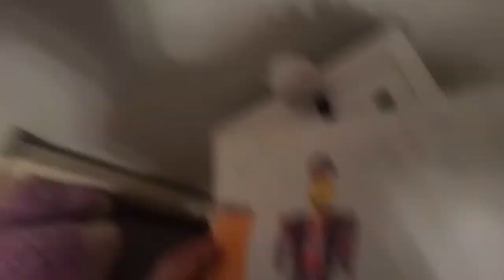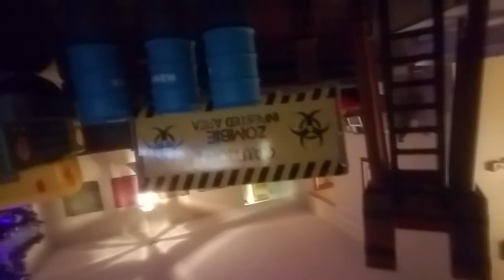Roblox collection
Hi